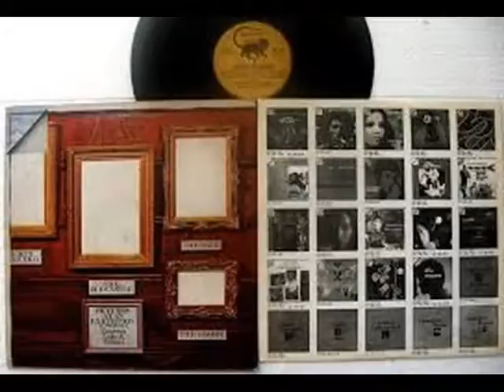EMERSON LAKE AND PALMER . PROMENADE 2 . PICTURES AT EXHIBITION .. I LOVE MUSIC